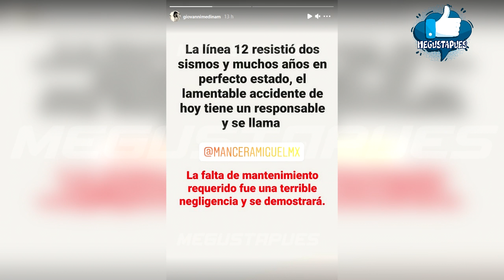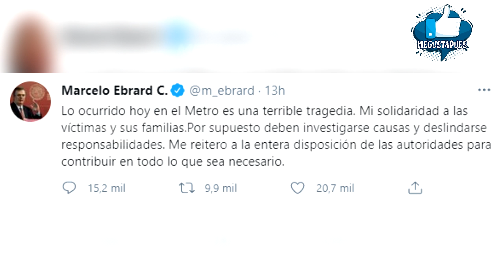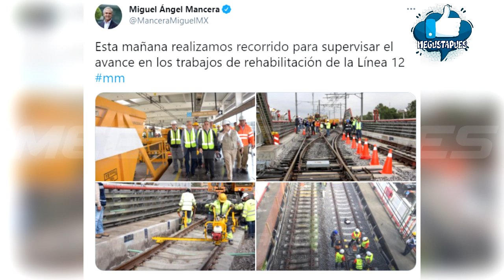Giovanni Medina se pronuncia tras colapso del Metro y responsabiliza a esta persona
El político reaccionó de esta manera a lo sucedido en la ciudad de méxico.